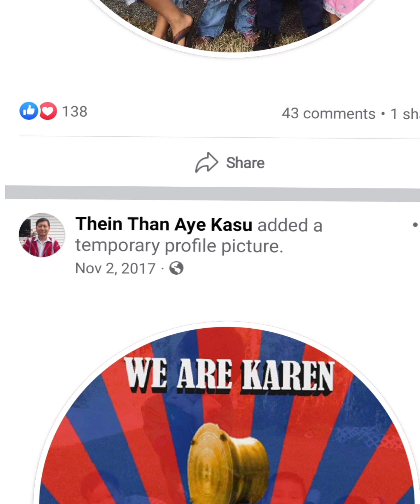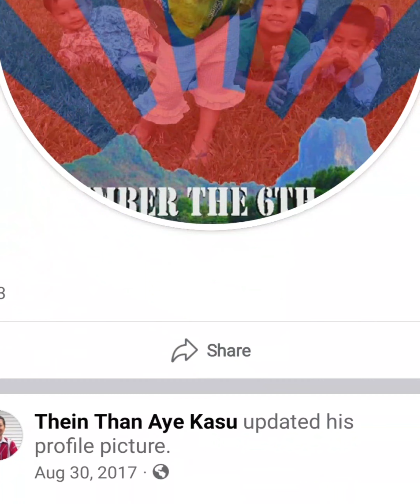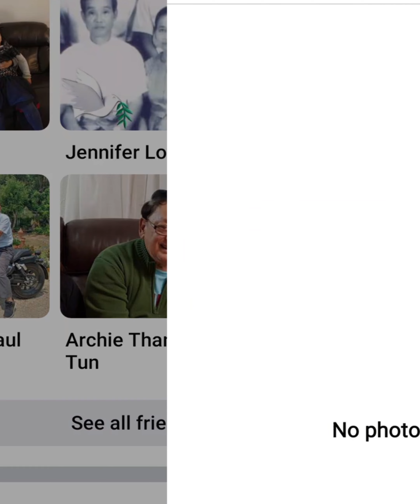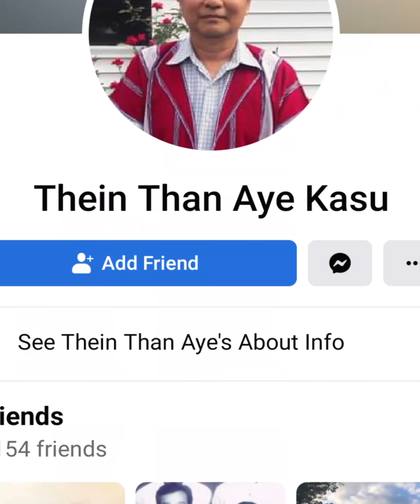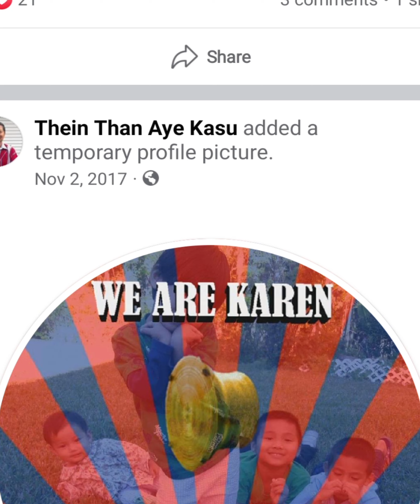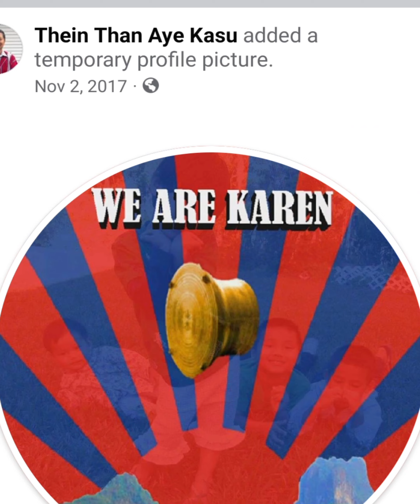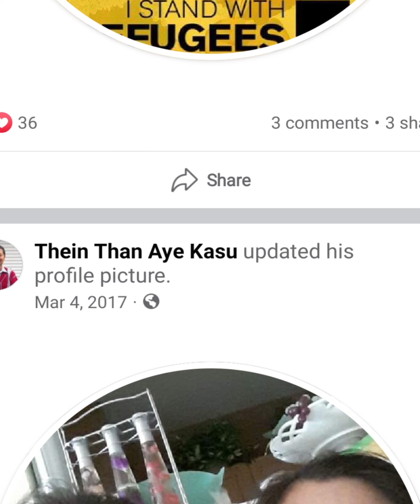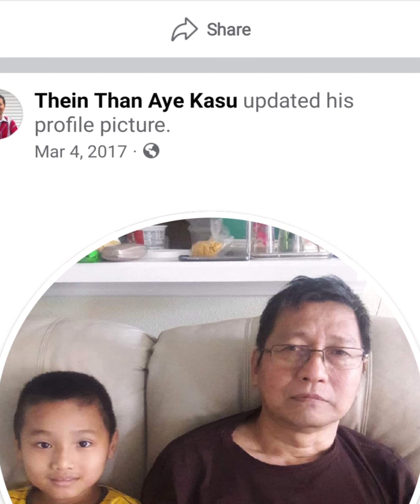Thein Than Aye Kasu စကားကို မစဥ်းစား မဆင်မကြင်ပြောပြီး Yow Oo ကို Blockလုပ်ထားတယ် ရမယ်ထင်သလား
ကရင် သတ္တမနေ့ဥပုသ်အသင်းတော်ကတရား ဟော
ကြီး သိန်းသန်းအေးခါဆူ့
Thein Than Aye Kasu သူ၏ Facebook ကို Yow Oo မတွေ့အောင်Block လုပ်ထားပါတယ် နဲသေးတာ
ပေါ့ Yow Oo ဟာ အွန်လိုင် ဆရာကြီး လေ  ဘယ်လိုမှပြေး